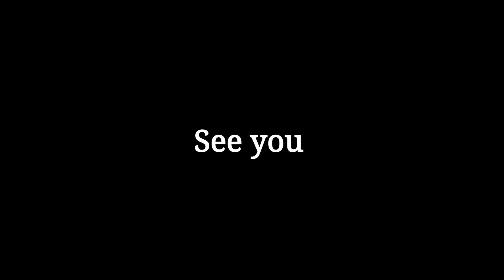แล้วพบกันครับ coming soon